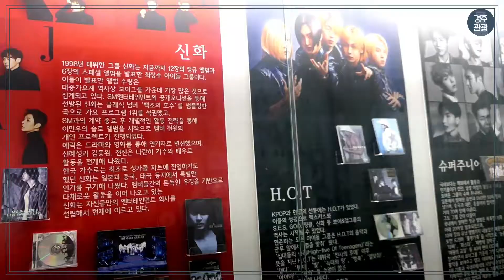방구석에서 떠나는 경주 한국대중음악박물관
지하1층부터 3층까지 음악으로 가득 채워진
한국대중음악박물관~!

시대별로~ 장르별로~
LP판과 음반들이 정리되어 있어
K-POP의 역사가 한눈에 쏙!

노래와 함께 떠나는 추억여행~!
집에서 가족 또는 친구들과 영상을 보면서
추억의 음악여행을 떠나보세요~!

위치 : 경북 경주시 엑스포로9 한국대중음악박물관
오픈 : 10:00 ~ 18:00 (입장마감 : 17:00)

在家游览的庆州韩国大众音乐博物馆!

从地下一楼到3楼，充斥着音乐声的韩国大众音乐博物馆~!
各种时代~ 各种风格~

整理好的LP盘和音乐专辑，
一眼就能看尽K-POP历史！
与音乐一起的回忆之旅~!

在家与家人或朋友收看视频，
享受居家庆州之旅吧！

位置 : 庆北 庆州市 世博会路 9 韩国大众音乐博物馆
时间 ：10:00~18:00（最后入场时间：17:00）

部屋の中で旅行しましょう! 慶州韓国大衆音楽博物館!

地下1階から3階まで音楽でいっぱいの韓国大衆音楽博物館!
時代別に-! ジャンル別に-!

LP盤などのアルバムが整理されていて、
K-POPの歴史が一目で見られます!
歌とともに! 思い出の旅!

家で家族や友達と映像を見ながら
部屋の中で慶州の旅に出てみるのはどうですか。

位置 : 慶尚北道慶州市エキスポ路9韓国大衆音楽博物館
オープン : 10:00~18:00(入場締切:17:00)